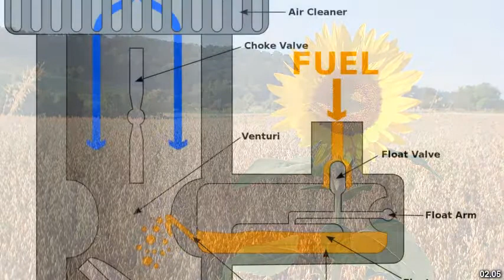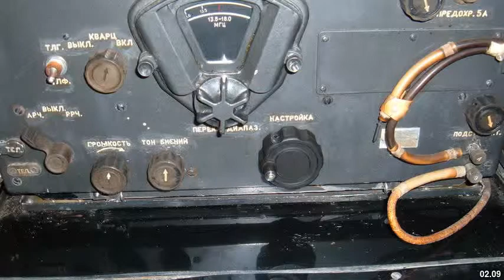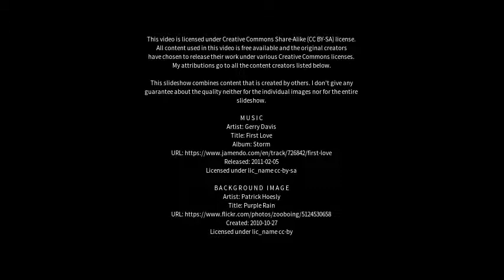Best places to visit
Best places to visit - Stromberg (Germany) Best places to visit - Slideshows from all over the world - City trips, nature pictures, etc.